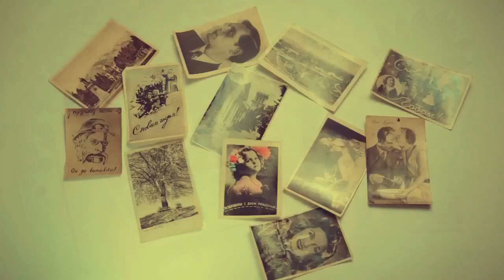Oral Phases and Dumb Clichés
Short for "Bird of Night"